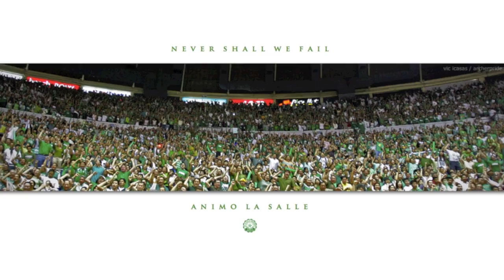Animo La Salle! Keep the faith!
Photos by Vic Icasas, Ryan Ong, Joseph Nebrida, Adi Bontuyan, Andrew Pamorada, Tin Pe Benito and photographers from Go Archers. Animo La Salle!

La Salle Alma Mater produced by John John Pangilinan